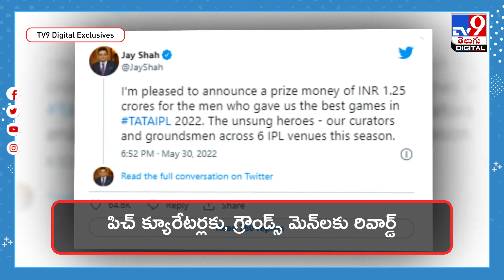రియల్ హీరోలకు బీసీసీఐ సెల్యూట్.. బహుమతిగా ఎన్ని కోట్లిచ్చిందంటే? - TV9Digital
Credit: NewsUpdate | Rajeswari/Producer